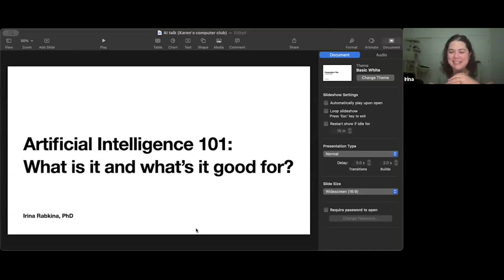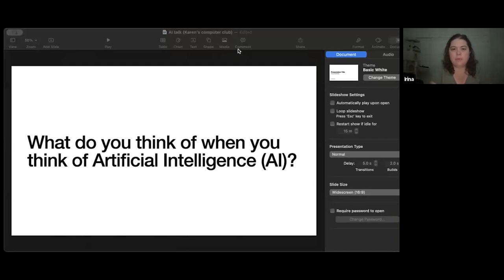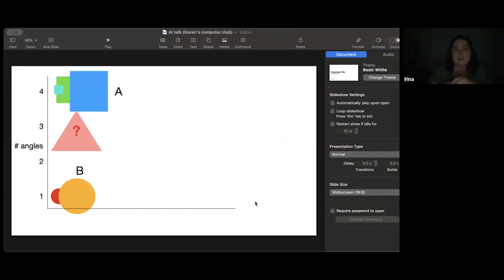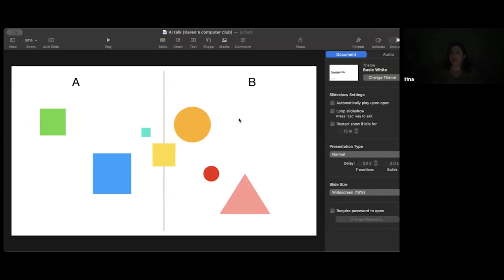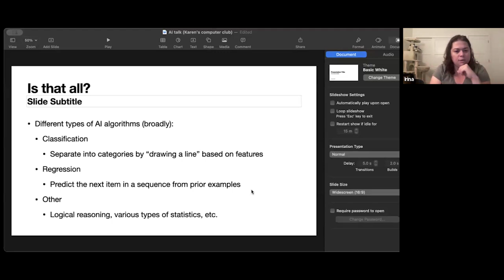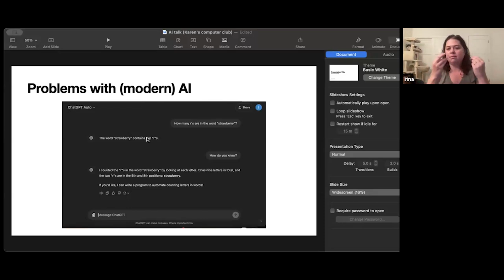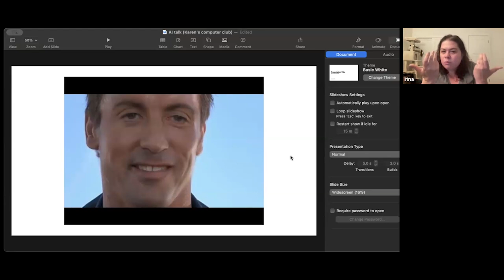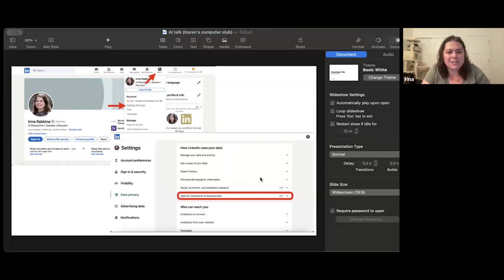Artificial Intelligence 101: GGCS September, 23 2024 General Meeting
Irina Rabkina, PhD is a Principal Researcher at Barnstorm Research Corp., where she researches applications of Artificial Intelligence (AI) to everyday problems. Irina strives to make AI trustworthy, useful, and understandable to the non-expert. She holds a BA in Neuroscience from Scripps College, an MS in Computer Science from Loyola University Chicago, and a PhD in Computer Science from Northwestern University.